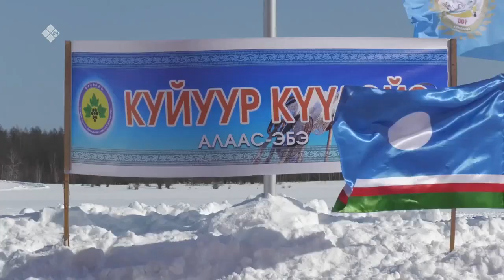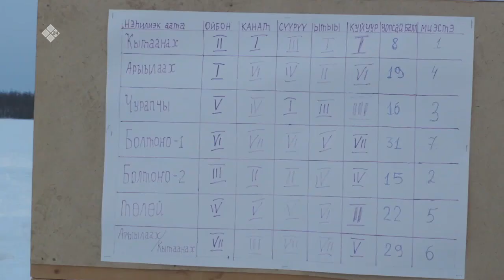«Дойдум дьоно» (26.04.23)